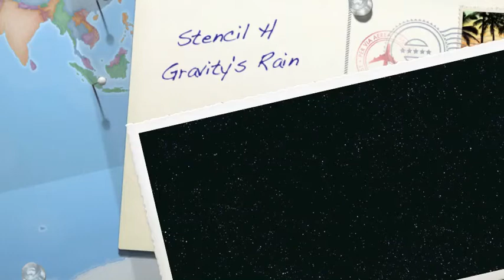Gravity's Rain - Live at Saint Germain L-A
Playing as a trio with Holyweah picking up the bass instead of the guitar, since Jeremy was on hospital duty, and Lionel filling in on drums.